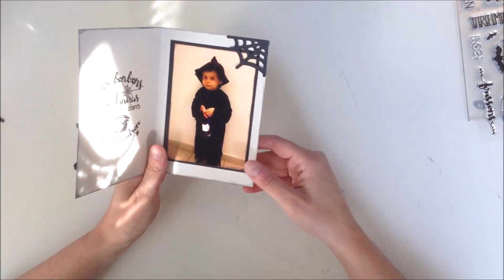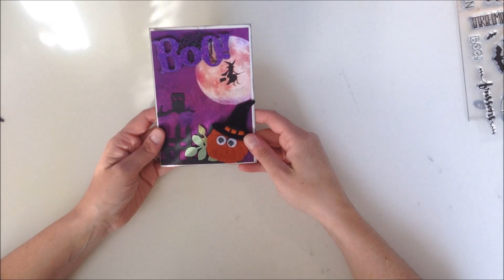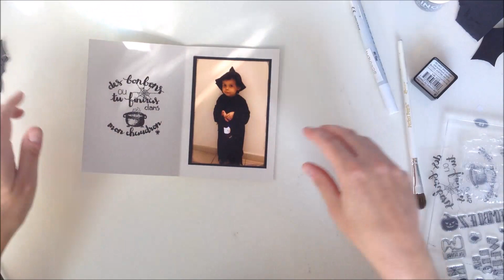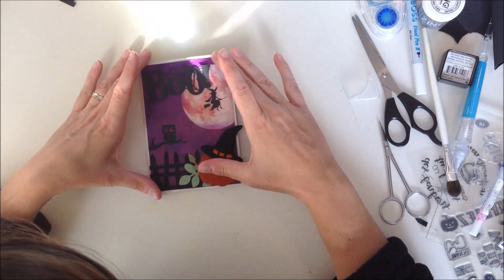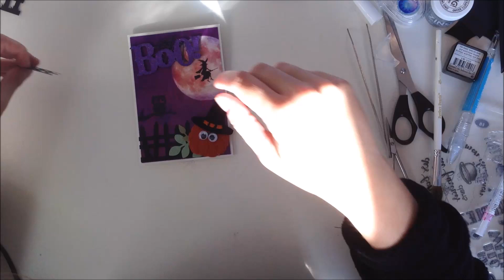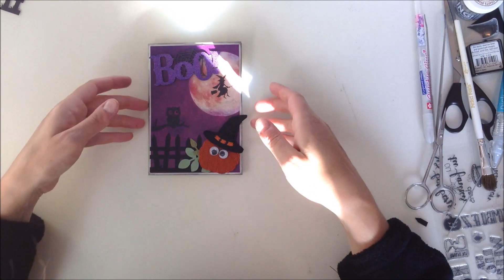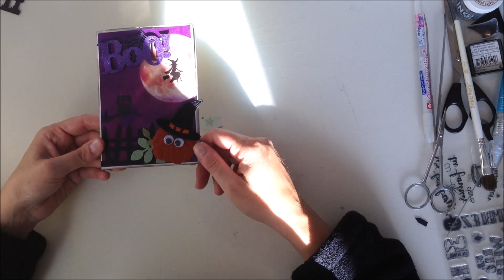[Tuto ] Carte Halloween + concours (clos)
Infos juste en dessous

Vous retrouverez les broderies utilisées dans la vidéo chez la Dame de Kit

10 % sur les broderies avec le code VOUCHKA2016 jusqu'à fin octobre

Vous avez jusqu'au vendredi 21 octobre 2016 pour participer.